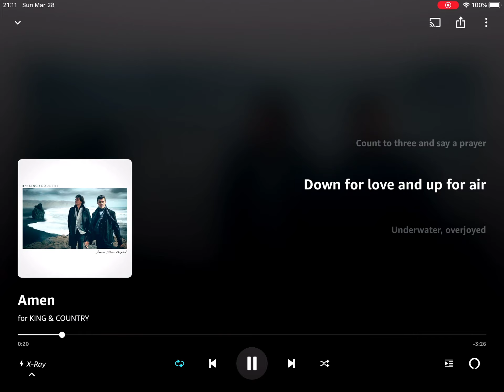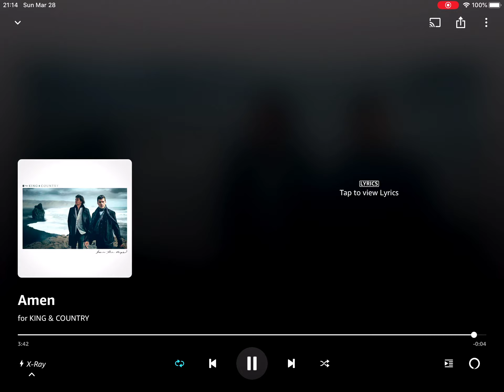Amen - for KING & COUNTRY [Electrified] | Guitar Cover